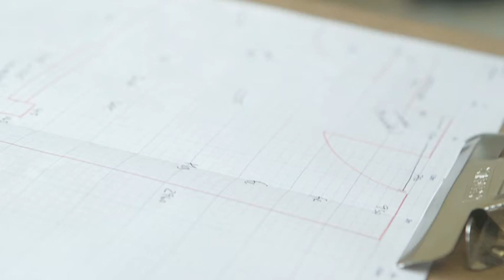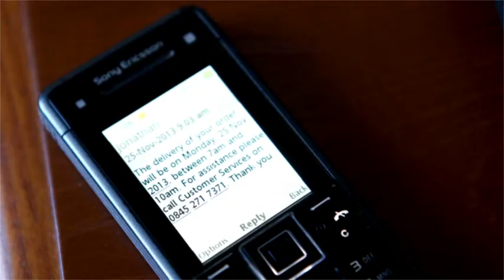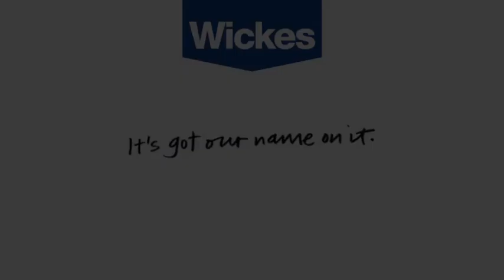Wickes Kitchen Showcase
I was commissioned to produce this Kitchen reel video for Wickes.
Showcasing Wickes kitchens for the 2014 campaign.